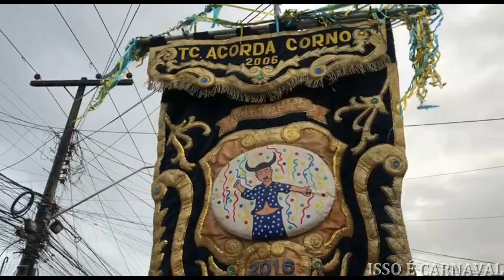PRIMEIRO FREVO DO ANO - T.C ACORDA CORNO, ARRASTA MULTIDÃO PELAS RUAS DO CAJÁ NO PRIMEIRO DIA DO ANO